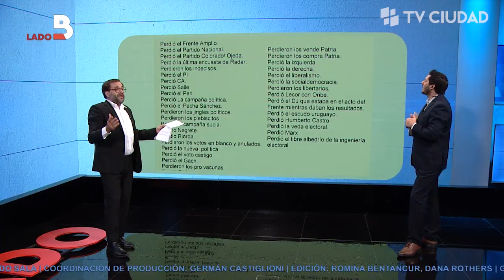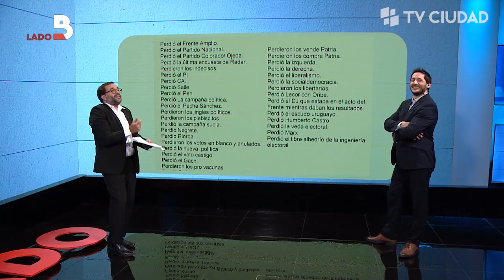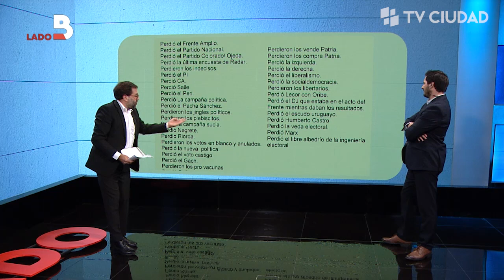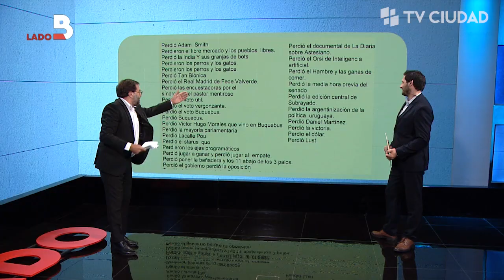Lado B - Braulio Zelko - FA y Agustín Iturralde - PN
Agustín Iturralde - Economista / Coordinador del programa de gobierno del PN
Braulio Zelko - Economista / Integrante de la Unidad Temática de Economía del programa del FA